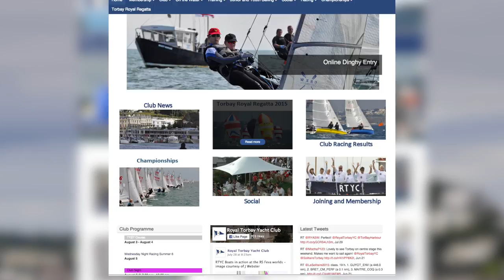Entertainment Guide South Devon - 20th August 2015 - Full Show